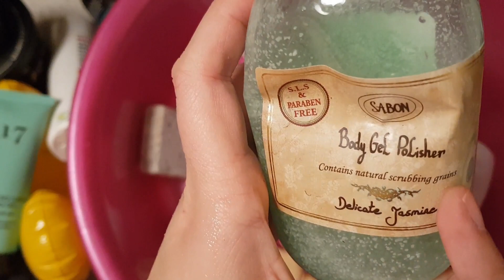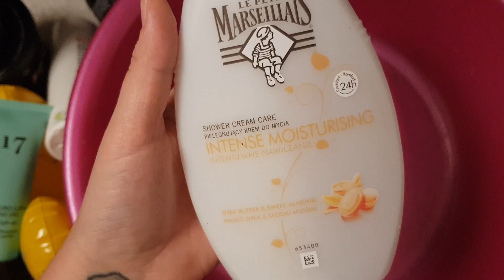Produsele nefolosite de pe marginea cazii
In ultimii ani a devenit din ce in ce mai greu sa pastrezi pe marginea cazii doar un sampon, un balsam si un gel de dus. Multitudinea de produse care ne face cu ochiul de pe fiecare raft cand mergem la cumparaturi, ofertele constante de pe online pentru ingrijirea pielii, spalarea parului etc, este ingrozitor de mare.

Va prezint produsele care stau adunate intr-un lighean din care mai din cand in cand cate un produs. Ale voastre care sunt? Cate produse le considerati inutile acum?

This blog is my space, my pride and joy. I love to talk about cosmetics and especially about makeup. I love seeing them, smelling them, taking photos of them and then share my opinion about them.
Site-uri de unde imi cumpar cosmetice:

Lookfantastic (folositi codul LARISA-R34 pentru 5 lire reducere la prima comanda)